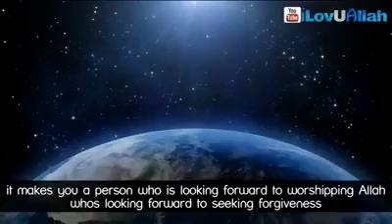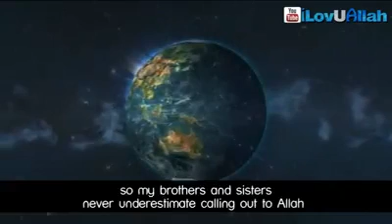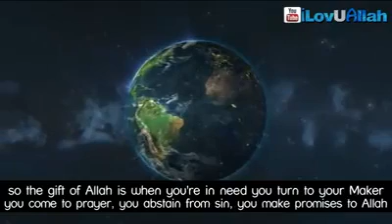O ALLAH ACCEPT OUR DUA.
Call Allah anytime by making dua. He will respond to you.